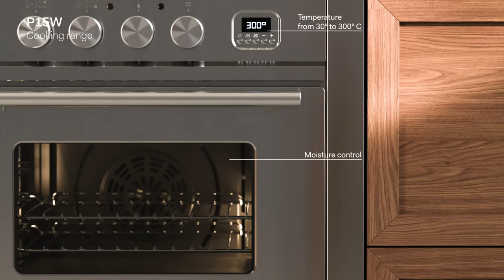ILVE Professional Plus – Range cookers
The irresistible appeal of technology and performance. AISI304 steel – the raw material par excellence used in the kitchens of the best restaurants – is the emblem of Professional Plus. The Professional Plus range cookers feature knobs with a special ergonomic design and bring the performance of the best restaurants into your kitchen. They have either standard or custom colours on request, metal finishes and are available in different sizes from 60 cm to 150 cm.